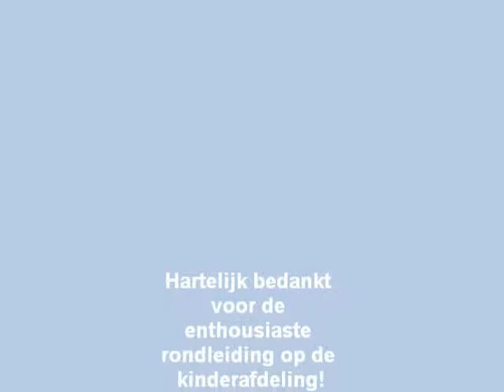Op bezoek bij de kinderafdeling van het MST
De leerlingen oefenen het maken van een video-interview